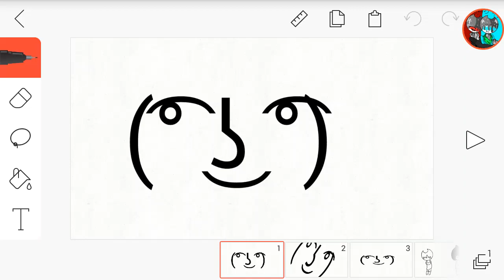I hate my life(body) sliding frames#1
Yeah...